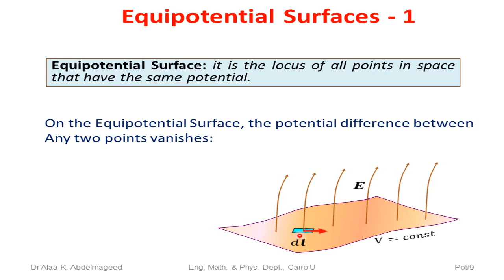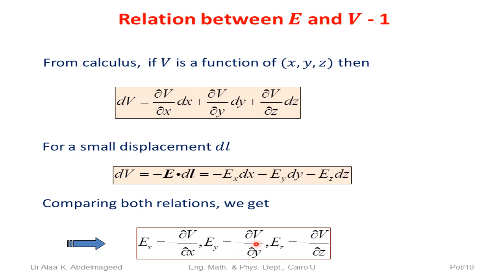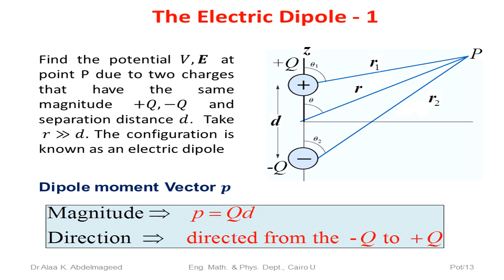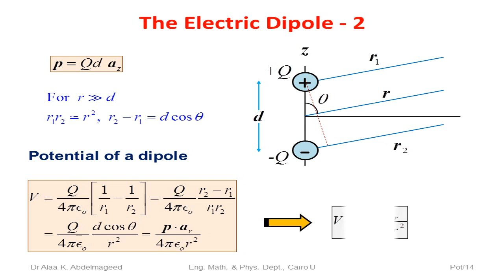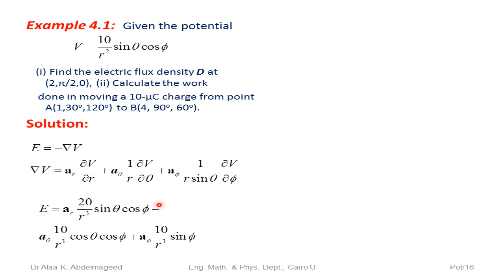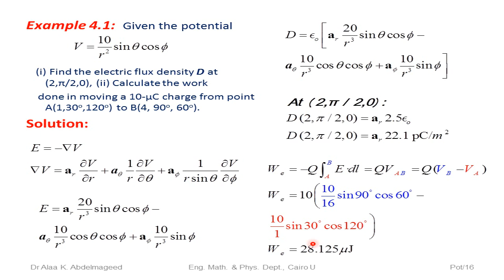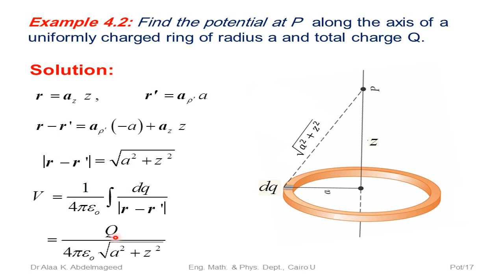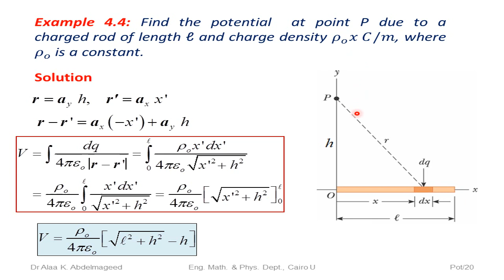Electric potential 1